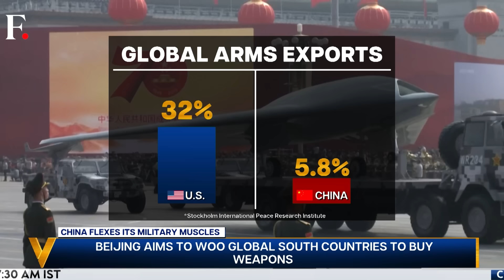Stealth Fighter Takes Centre Stage as China Flexes Military Muscles | Vantage with Palki Sharma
China is conducting a mega air show In the southern city of Zhuhai. A lot of aircraft, drones and naval equipment are on display. But the show has two top attractions. One is a stealth fighter jet - called the J-35A. It's being billed as Beijing's answer to America's F-35. The second top attraction is not even Chinese. It's a Russian SU-57 jet which is on display at this year's air show. But what is a Russian jet doing here? And what does China hope to achieve with this display of military might? Palki Sharma tells you.

China | Airshow | Zhuhai | Airshow China | Chinese Air Force | Aerospace Industry | Drones | Stealth fighter jet | Firstpost | World News | News Live | Vantage | Palki Sharma | News